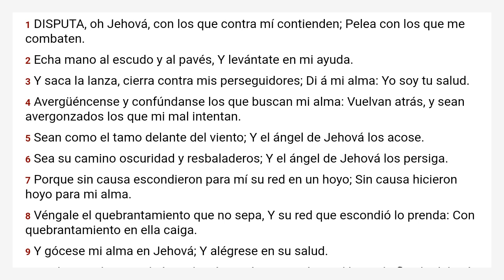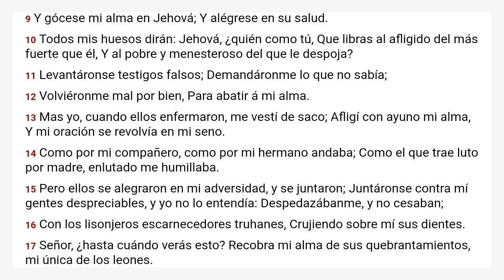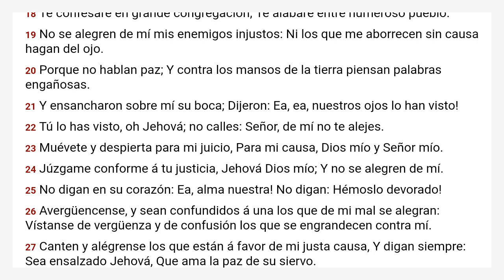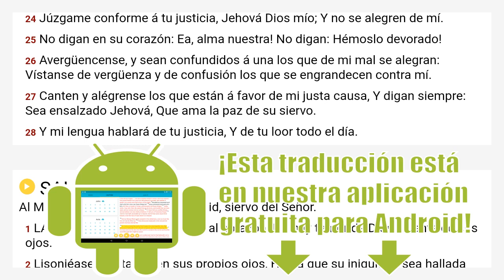Salmos 35 Reina Valera 1909